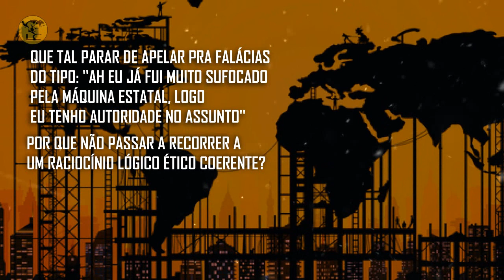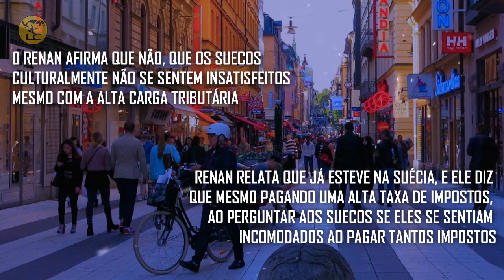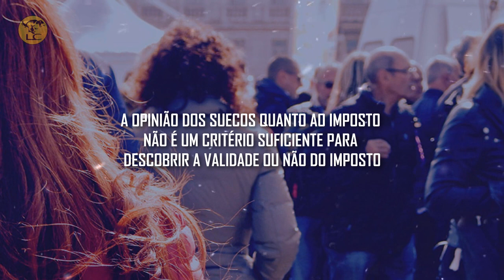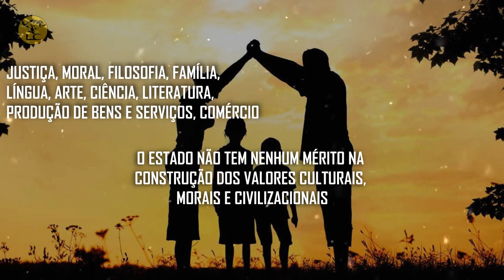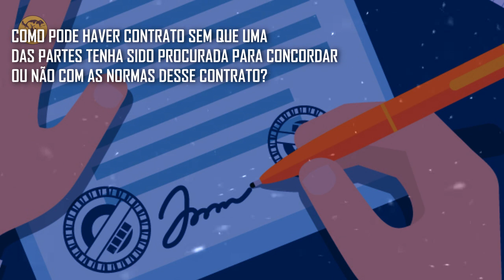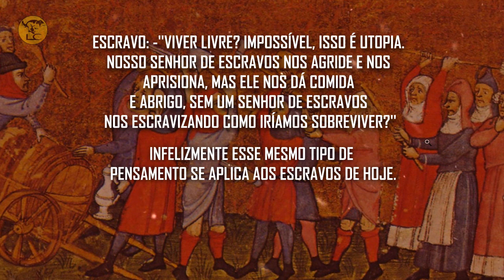MBL NÃO ENTENDE NADA DE ANARCOCAPITALISMO!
Às vezes é interessante, apesar de muito triste, ver que os liberais, que sempre conclamam por liberdade e por menos estado, na realidade são os que mais idolatram e amam o estado, eles deixam qualquer socialista no chinelo quando a questão é amor ao estado.
E não seria diferente com o MBL, já que ontem (29/11/2018), o Renan Santos que é um dos líderes nacionais do movimento, saiu em defesa do Arthur do Val e da legitimação da gangue estatal e do imposto, e desferiu alguns argumentos contra o libertarianismo e o fim do estado, argumentos falaciosos por sinal, como nós veremos a seguir.
O link do vídeo em questão vai estar no meu primeiro comentário fixado, então eu recomendo que você assista o vídeo do MBL primeiro pra depois assistir esse, fechou?